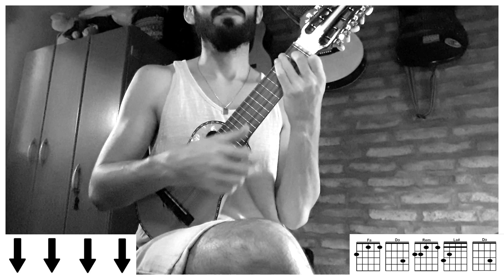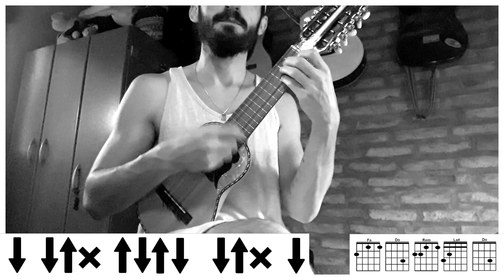CHARANGO | Huracan - Ves Tal Vez (Charango cover/tutorial) Martin Lopez